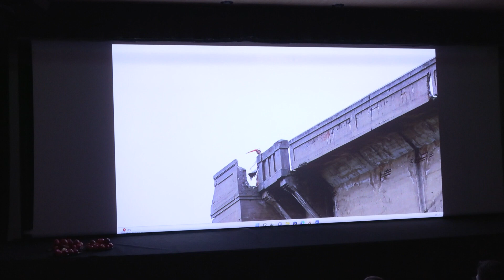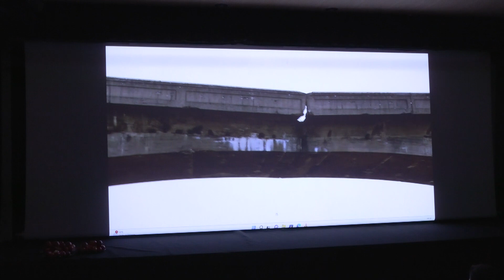Premiera klipu "Moja wina"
W sali kinowej SMOKa odbyła się premiera klipu "Moja wina" nagranego przez grupę słubickiej Bohemy.